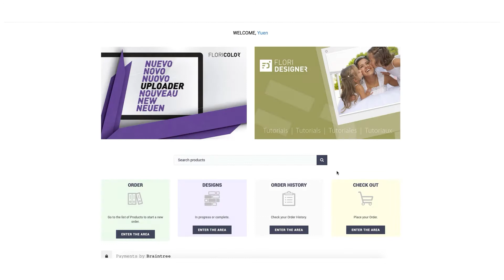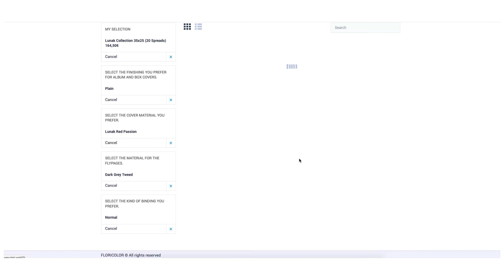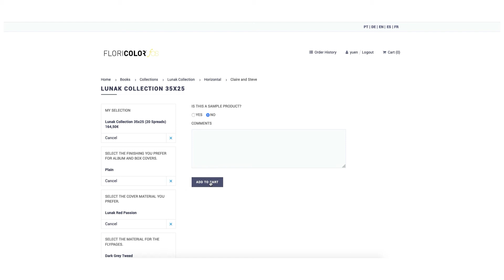Floricolor - Neuen Uploader